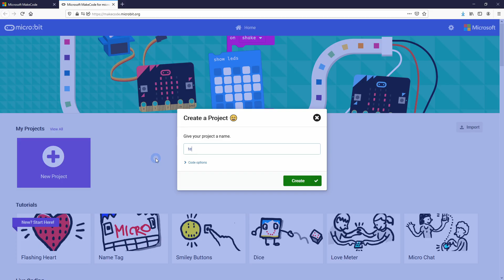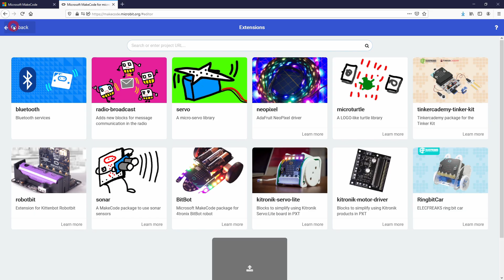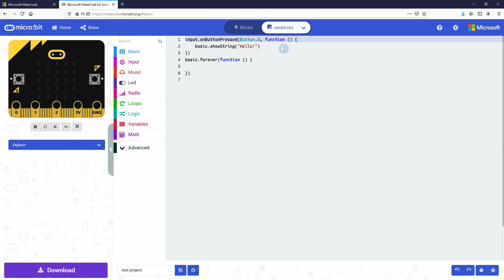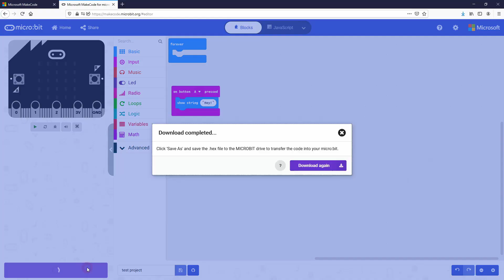Introduction to Microbits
The Microbit is a tiny programmable computer, designed especially for learning and teaching coding. Watch this video to see how we can create code and program it.